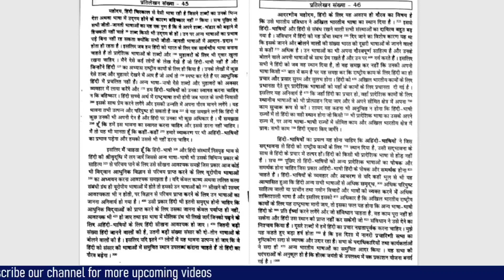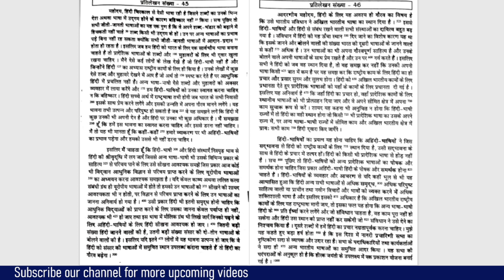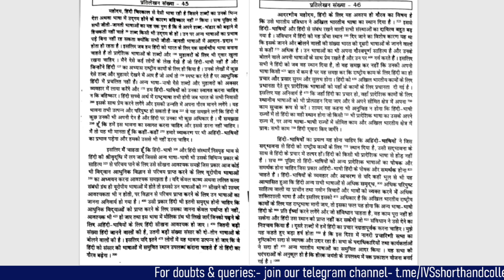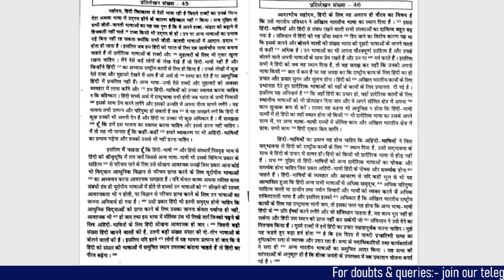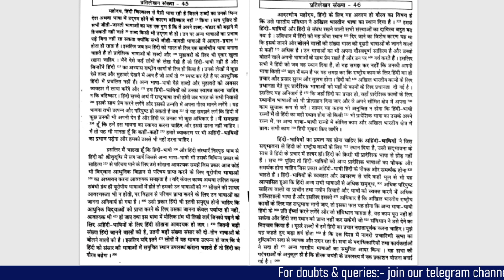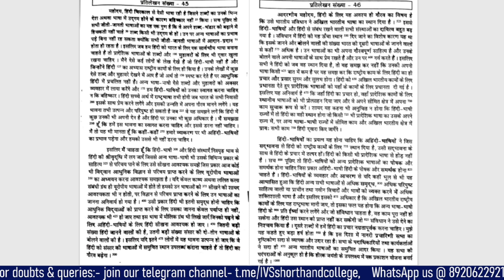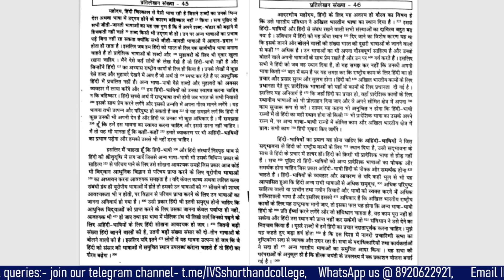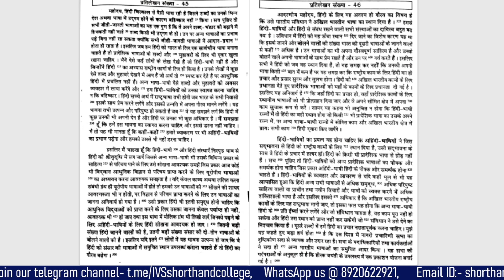#24 | 100 WPM | गति अभ्यास भाग 2 | HINDI SHORTHAND DICTATION | EX- 45&46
Dictation #24 | 100 WPM | HINDI SHORTHAND DICTATION |  गति अभ्यास भाग 2
PREPARE FOR THE SSC STENO SKILL TEST 2022 WITH SHORTHAND COLLEGE.